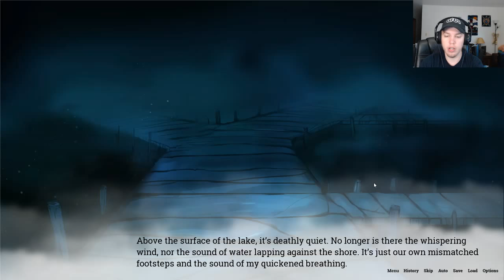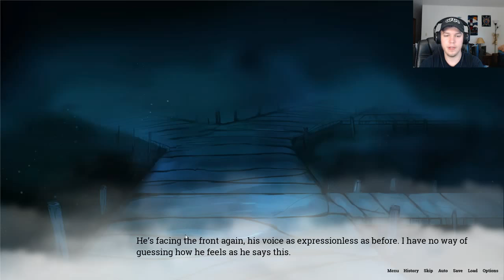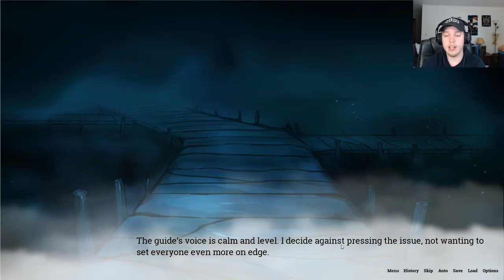What is a Prowler? | Lake of Voices | part 2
Alright my frosty friends it is time for us to continue our adventure in "lake of voices" but now we are not alone on this lake. We will meet some very unfriendly creatures so we must be extra careful from now on!

Thank you guys so much for watching this video if you liked it make sure to press down on that like button like there is no tomorrow and don't be afraid to leave a comment!